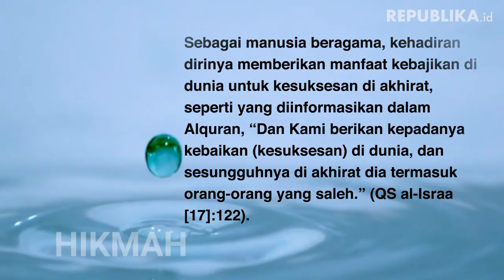HIKMAH | Kekayaan Dunia Akhirat Oleh Biki Zulfikri Rahmat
Orang beriman berdoa memohon kekayaan dunia dan akhirat.

OLEH BIKI ZULFIKRI RAHMAT

“Di antara manusia ada orang yang berdoa, ‘Ya Tuhan kami, berilah kami (kebaikan) di dunia, dan tidak ada baginya bagian di akhirat.’ Dan di antara mereka ada orang yang berdoa, ‘Ya Tuhan kami, berilah kami kebaikan di dunia dan kebaikan di akhirat, dan peliharalah kami dari siksa neraka.’ Mereka itulah orang-orang yang mendapat bagian dari apa yang mereka usahakan, dan Allah sangat cepat perhitungan-Nya.” (QS al-Baqarah [2]: 200).